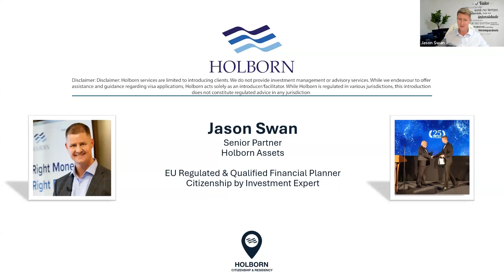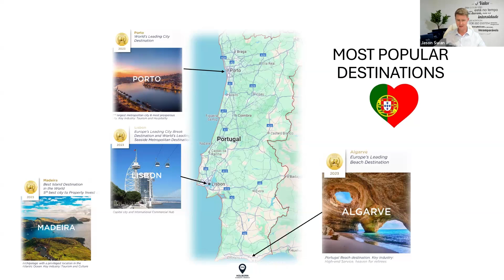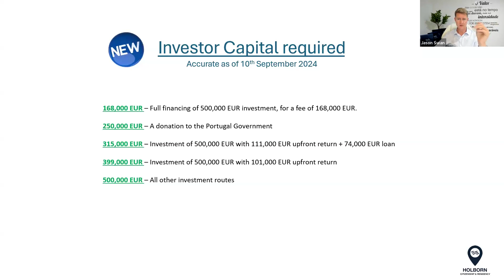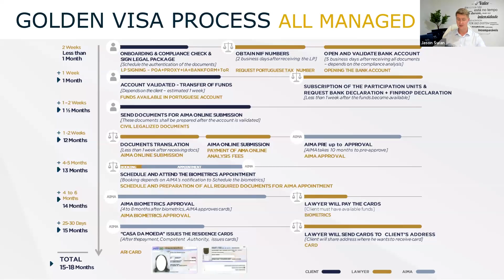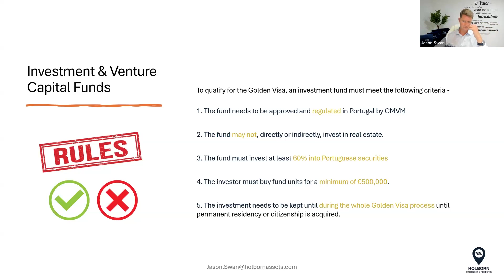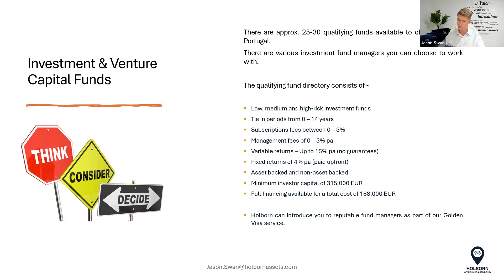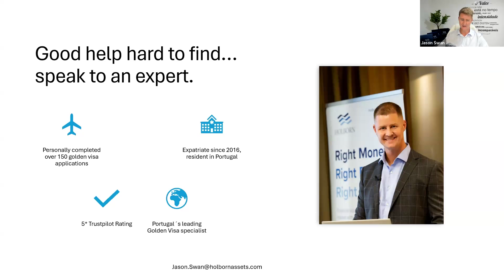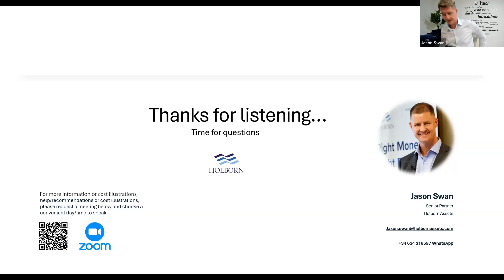Portugal Golden Visa | September 2024 Update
The Portugal Golden Visa 2024 has undergone exciting changes and the doors are wide open for investors!
If you want to learn more about the Portugal Golden Visa and other citizenship programs, go here and fill out this form
In this exclusive webinar, we dive into everything you need to know to secure your residency by investment. Learn how to fast-track your way to a Portuguese passport, navigate the Portugal Golden Visa latest news, and take advantage of the updated Portugal Golden Visa requirements. 🚀

Watch this video for more info on:

📋 The Golden Visa essentials: How to qualify, who's eligible, and the process to follow
⏳ The fast lane to Portuguese residency: The updated Portugal Golden Visa timeline and process
💸 Invest smarter: How to get started with as little as €168,000
🏠 Unlock Portugal permanent residency with the latest rules
💡 New tax incentives and top investment picks for September 2024!

Chapters:
00:00 - Introduction
02:53 - About Holborn
04:27 - Holborn Pass Country Index
05:11 - What is The Portugal Golden Visa
07:58 - Reasons for Choosing Portugal
12:03 - Investment Criteria 2024
14:48 - NEW UPDATES
18:22 - Investor Capital Required
21:20 - Investing as an American Citizen
22:26 - Who Qualifies for the Golden Visa?
24:42 - Golden Visa Process
27:38 - Timeline to Citizenship
31:05 - Option 1 - Investment & Venture Capital Funds
37:25 - Option 2 - Investing in Portugal
42:40 - Live Q&A

With real-time insights and a live Q&A, this is your ultimate guide to the Portugal Golden Visa. Whether you're aiming for EU residency or looking for the quickest path to citizenship in Portugal, this is the opportunity you've been waiting for!